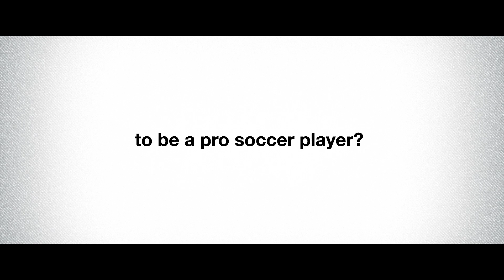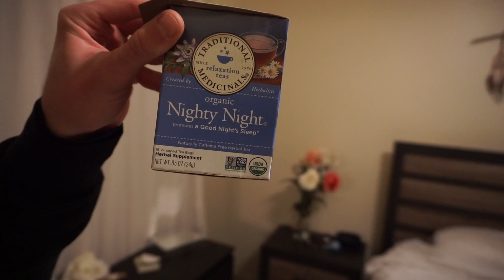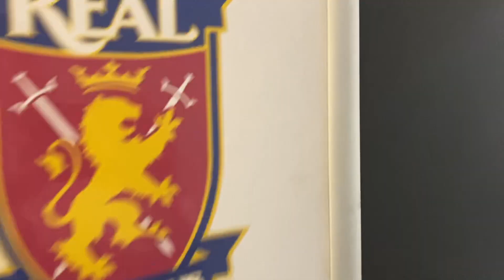How A Professional Footballer Prepares For a Playoff Game | Game Day Vlog